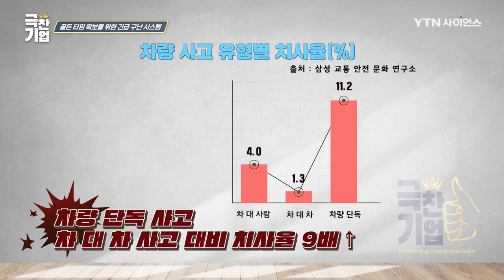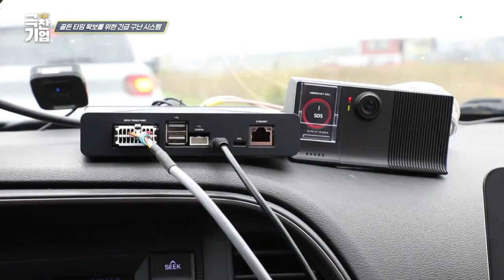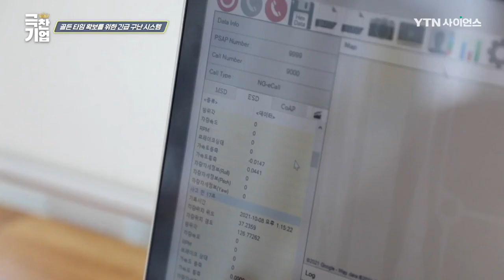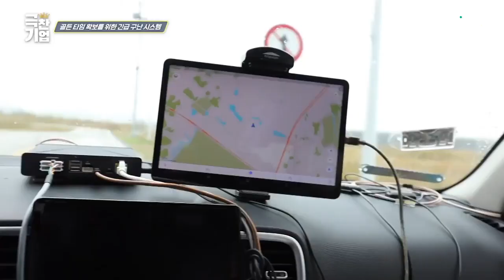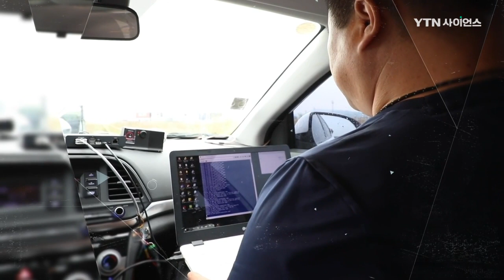골든 타임 확보를 위한 긴급 구난 시스템 [극찬기업] / YTN 사이언스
최근 차량 교통사고 분석 결과
‘차량 단독사고 치사율’이 차와 차끼리 일어난
사고 치사율보다 더 높은 것으로 나타났다

차량 단독사고는 심각한 인명 피해로
이어질 가능성이 있어 ‘긴급 시스템 도입’이
필요한 상황!

그래서 만나본 ‘차량 장착용 긴급 구난 통보 시스템’ 기술
운전자에게 위험 상황을 알려주는 표출 장치로
경고 서비스를 통해 운전자의 사고 예방을 도와준다

‘충돌 경고 시스템’ ‘e-Call’은 차의 급정지 시
지속적으로 통신되던 단말기에서 경고 음성을 보내
‘사고를 미리 예방’할 수 있다

e-Call 시스템은 상황에 따라 ‘음성통화를 진행’하고
긴급 상황일 시에는 ‘연계기관으로 사고를 접수’해
빠르게 대처하도록 도움을 준다고!

소중한 생명 구제를 위해 긴급 구난 관련 기술을
개발하고 있는 오늘의 ‘극찬기업’을 찾아가보자